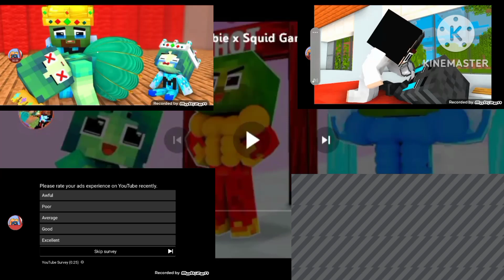Preview 2 funny lol deepfake V300